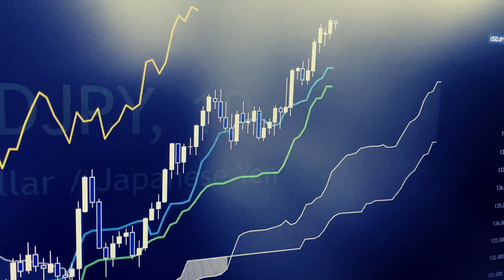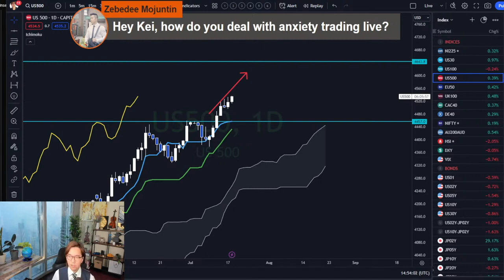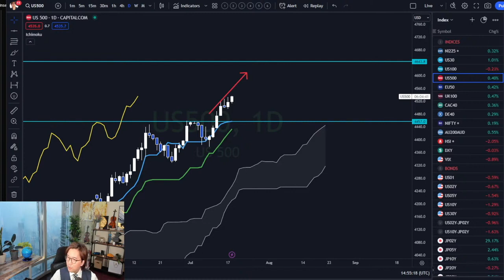Do you have trade anxiety? Here is my answer / 28 July 2023